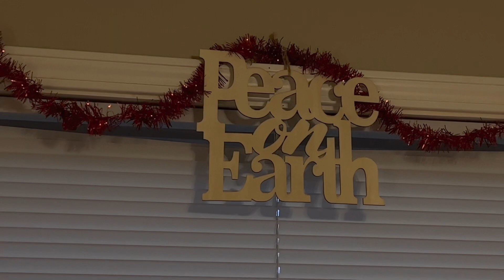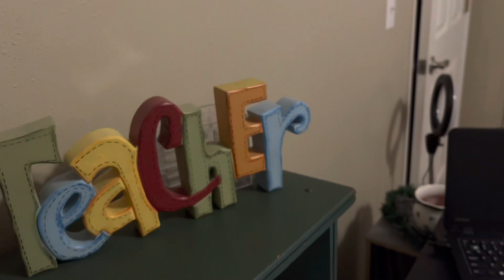Decorating My Bedroom for Christmas 2022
🐘FAQ
how old are you? ➡️ 15, ninth grade
what camera or cameras do you use? ➡️ Canon t3i and Canon sx730 hs
what do you use to edit? ➡️ imovie, phonto, and picsart
what is your religion? ➡️ Freewill Baptist

somebody else

👋🏻bye✌🏻